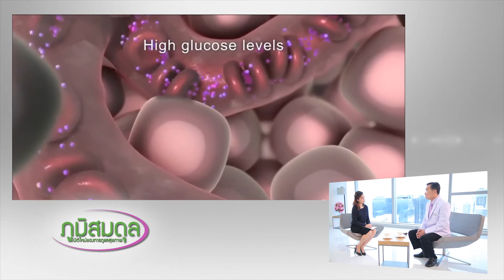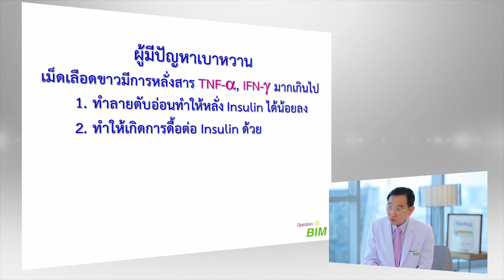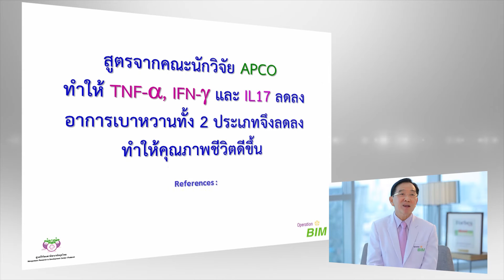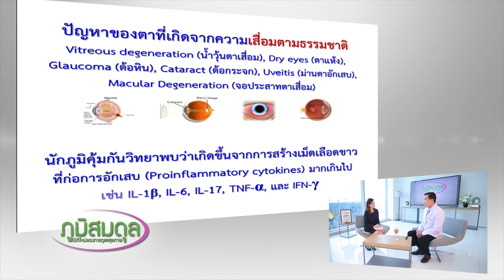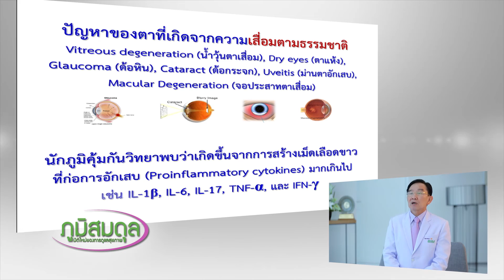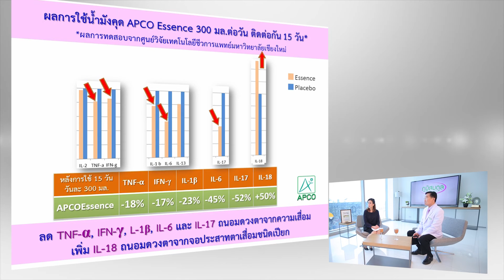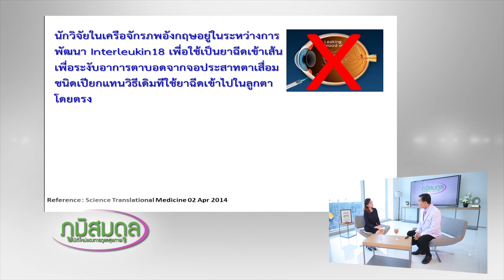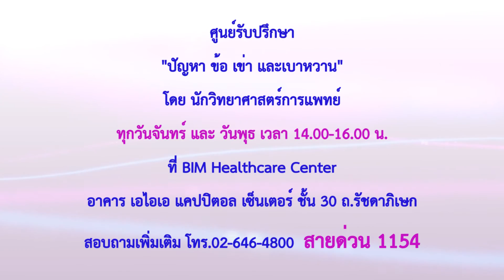รายการ ภูมิสมดุล (13 มิถุนายน 2559) สายด่วน 1154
รายการ ภูมิสมดุล มิติใหม่ของการดูแลสุขภาพ ตอน ปัญหาสุขภาพเบาหวาน และปัญหาสุขภาพตา

ออกอากาศ วันจันทร์ ที่ 13 มิถุนายน 2559 ทางอากาศทางช่อง 5 (ททบ.5)

คลิกชมรายการย้อนหลังที่เว็บไซต์

โทรศัพท์ : 1154 , 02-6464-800 , 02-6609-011 โทรสาร : 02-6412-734